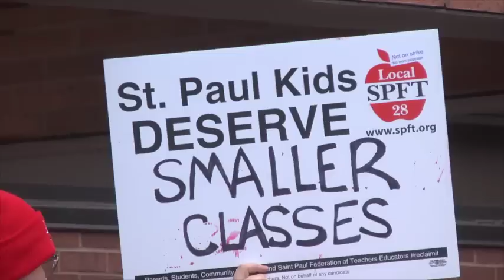Video: Creating the Schools Children Deserve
St. Paul teachers are using their bargaining power to help create the schools children deserve, with fewer standardized tests, smaller class sizes, and media specialists, nurses, counselors and social workers for all schools. Teachers are asking for these elements as part of their contract negations with the district. There's been little progress on these issues since talks began at the beginning of the school year. With a strike vote set for next Monday, teachers are standing with students and parents in urging the district to help them create these conditions that will improve learning.